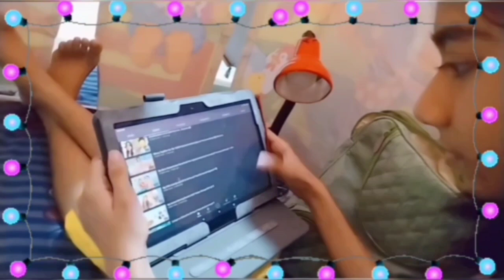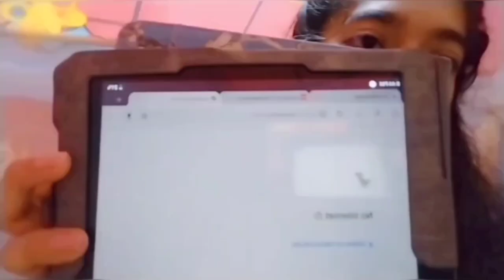Living In My Tent House For 24 hours | Indoor Camping Challenge | Adorable Ashita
Hey!! Ashihearts💕
In this video I'm living in a Tent for 24 hours!!
So I love this TENT very much 😍 because I'm having this from past 10 years. so I thought to make a video on it.

We are very near FOR 2k SUBBIES 😘

Music credits~

Musician: Jeff Kaale

Musician: @iksonmusic

Musician: @iksonmusic

Shout-out winners 🎉

FAQs:

❤️ 12

❤️Gujarat

🌈 Which editing app you use??
❤️ Inshot

🌈 In which standard do you study??
❤️ 7th (2020)

🌈 Which editing app you use for your thumbnail??
❤️ Ultimate thumbnail maker, PicsArt

🌈In which device you edit your videos??
❤️ Mobile Phone📱

If you are having more questions then watch my Q n A video 😊

BYE ASHIHEARTS😘🙋🙋